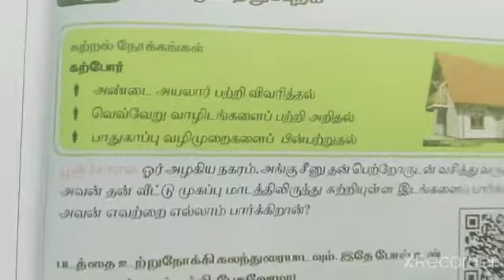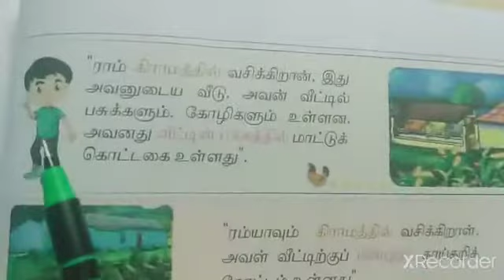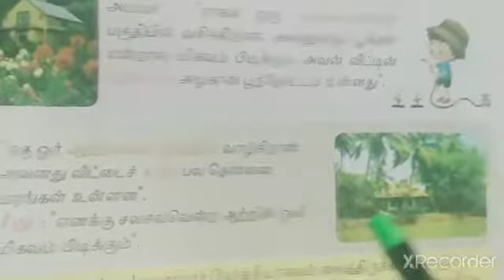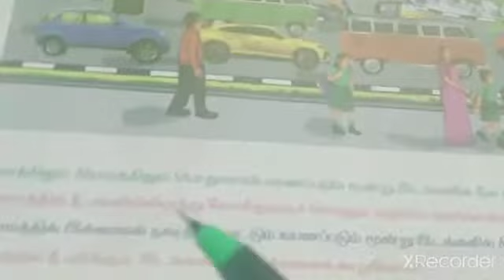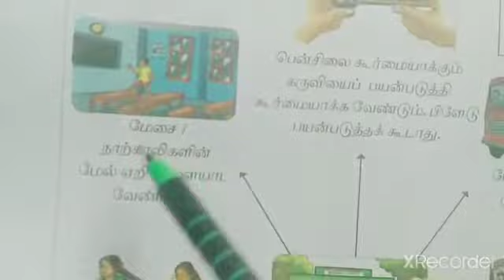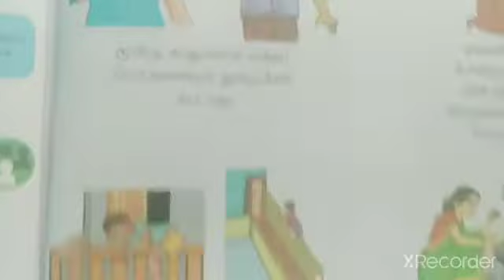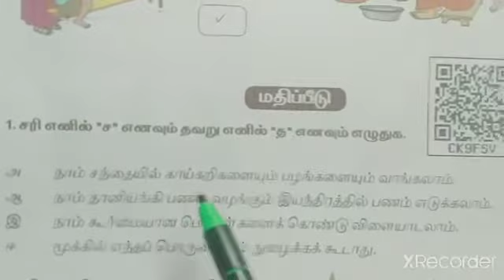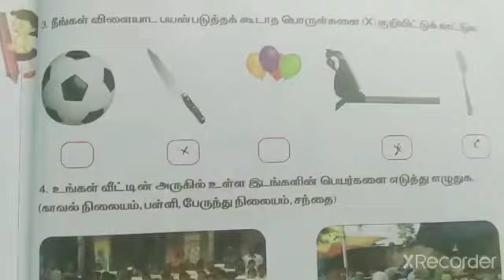2. நமது சுற்றுப்புறம்/வகுப்பு-1/சூழ்நிலையியல்/பருவம்-3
கிராமம், நகரம்